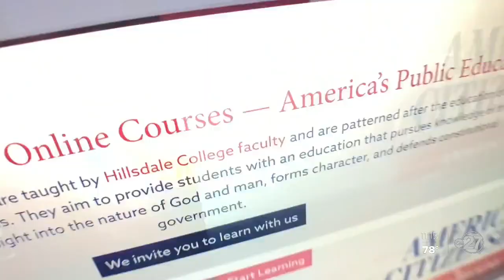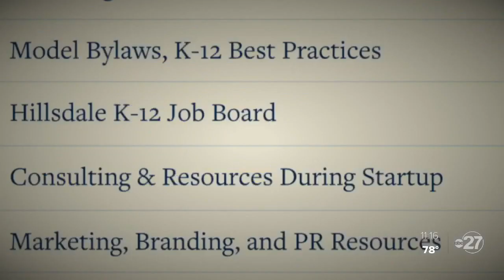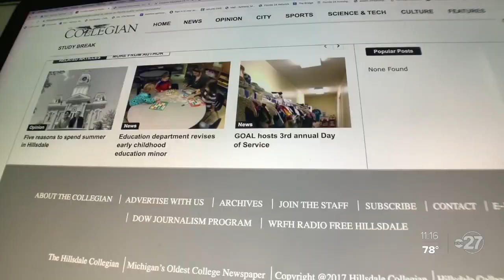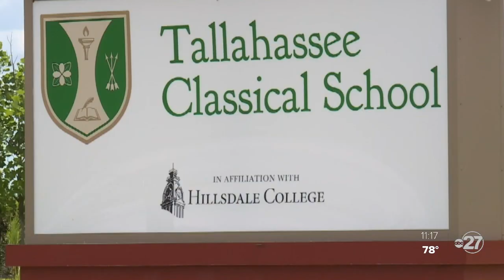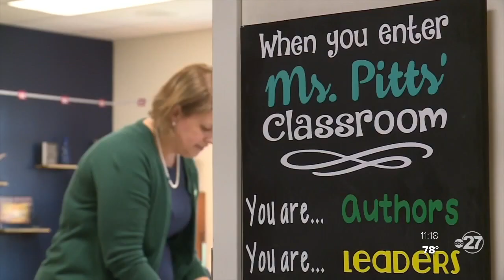More classical schools opening as taxpayer-funded charter schools in Fla.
Seven Hillsdale charter schools are opened, with more on the way